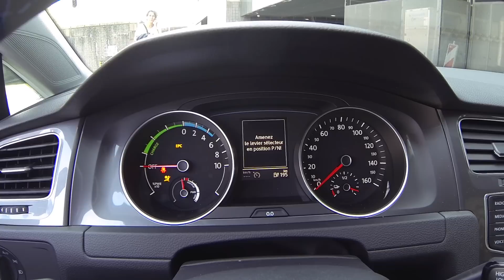Volkswagen e-Golf - Rotterdam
Test Drive e-Golf and Visit Rotterdam